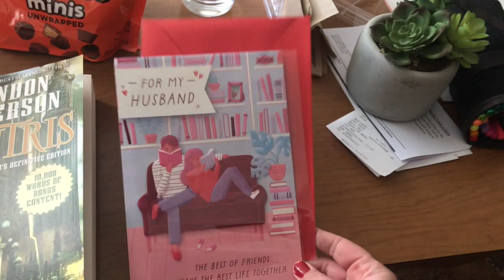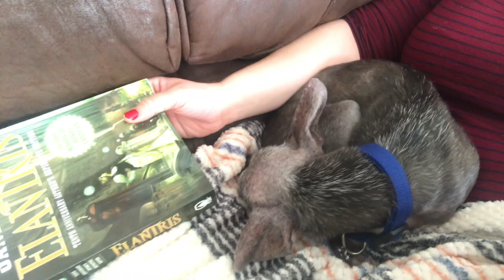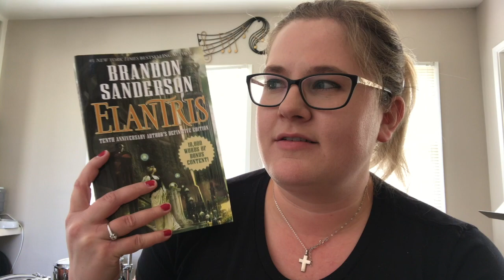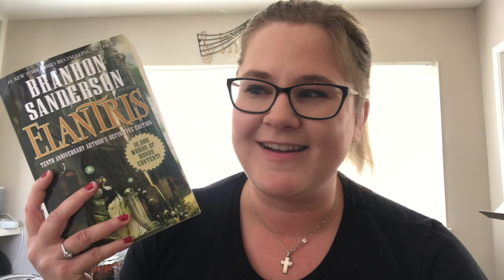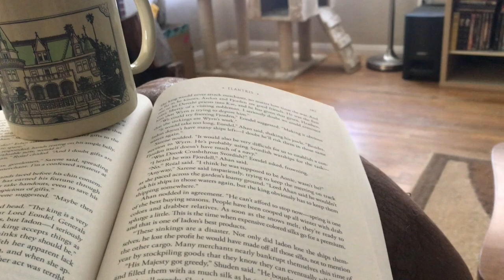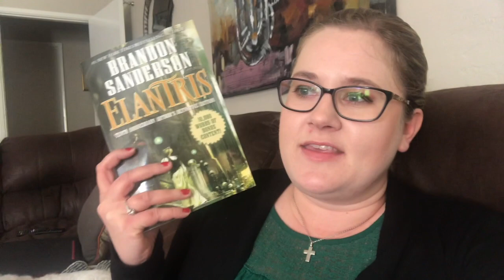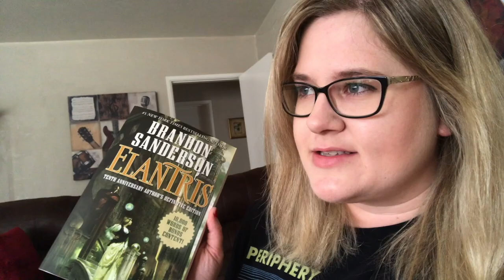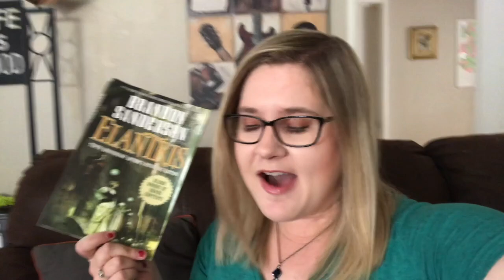READING VLOG: ELANTRIS by BRANDON SANDERSON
I read Elantris in 5 days! It was epic. (and so here's an epically long reading vlog...)